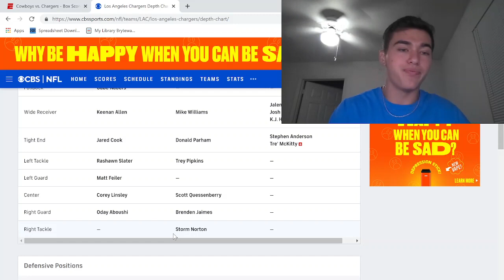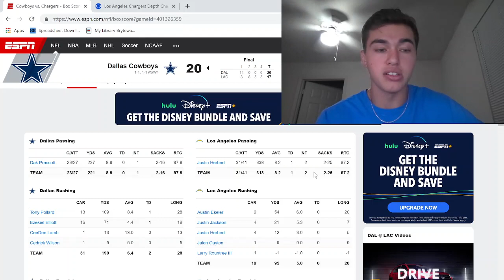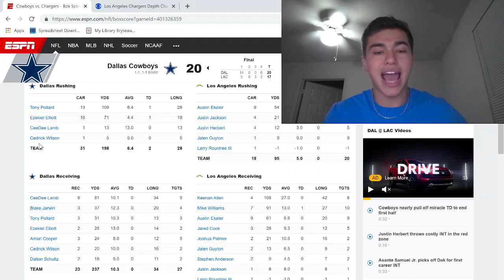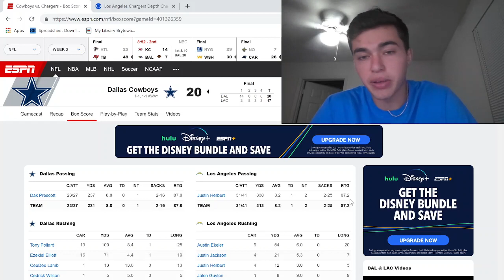LA Chargers vs Dallas Cowboys Biggest Takeaways | Justin Herbert, Dak Prescott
Week 1 of the NFL season is in the books but week 2 is on the way, where we see Justin Herbert and the LA Chargers take on Dak Prescott and the Dallas Cowboys. This offensive shootout will be a game an NFL fan would not want to miss. In this video, 2MinuteWarning goes over the biggest takeaways from the Chargers and Cowboys matchup.